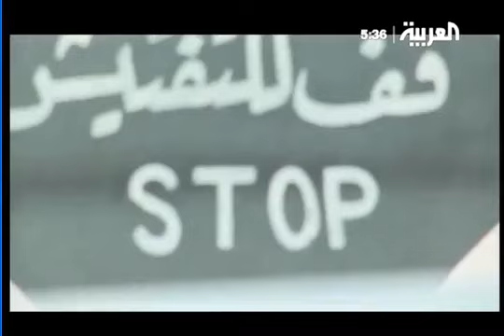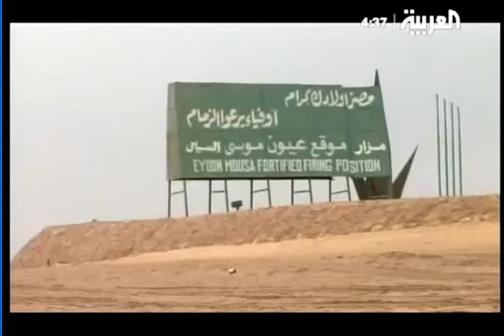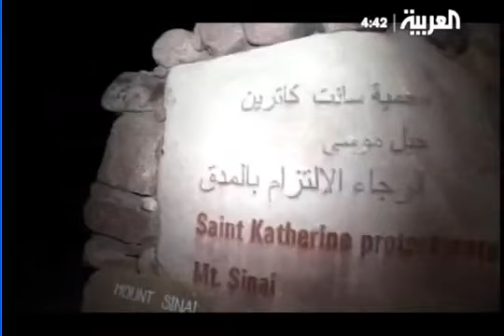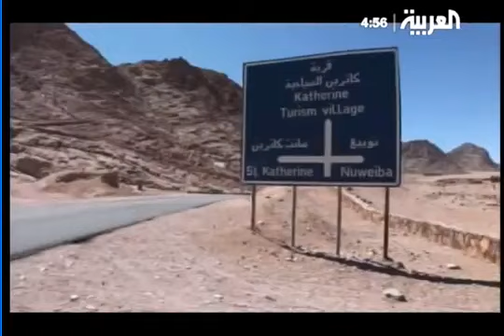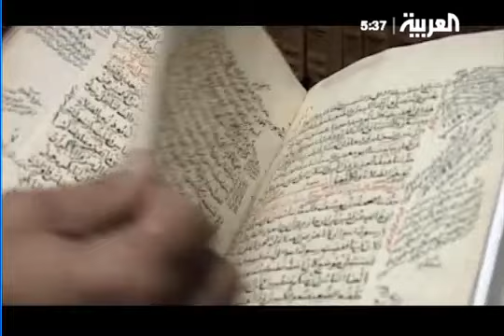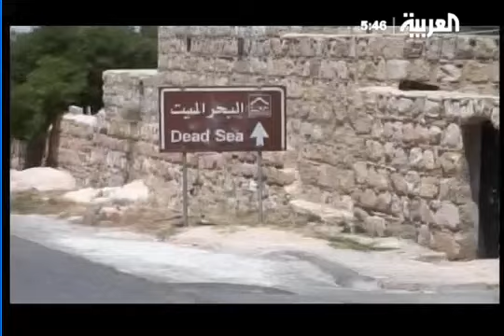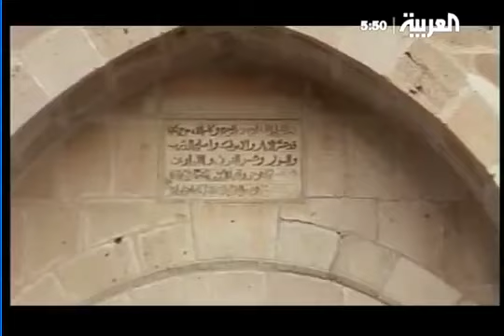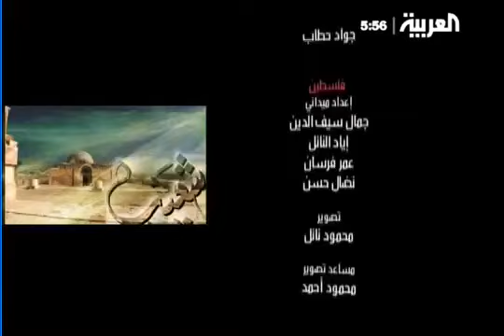موسى عليه السلام